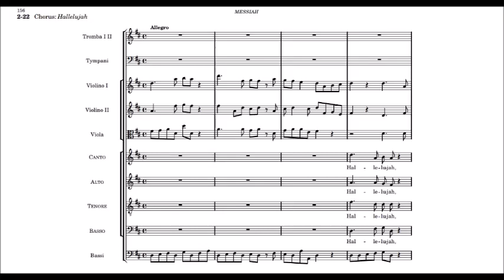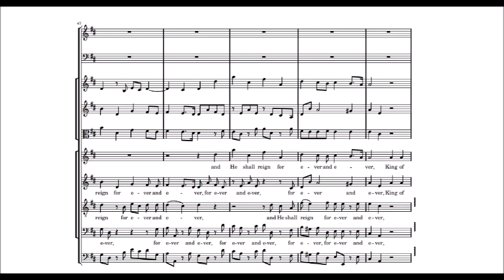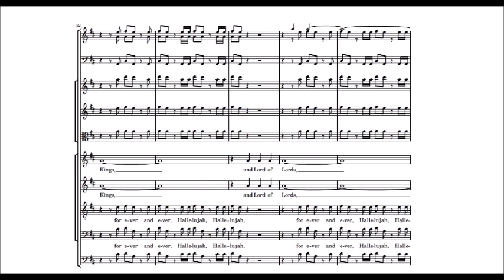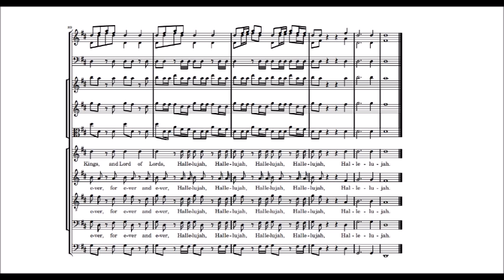Гендель - Ораторія «Месія», No. 44. Хор: Hallelujah | Chorus from Handel's Messiah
«Месія» (англ. Messiah, HWV 56, 1741) — ораторія для солістів, хору і оркестру Георга Фрідріха Генделя, одне з найвідоміших творів композитора.
No. 44. Хор: Hallelujah